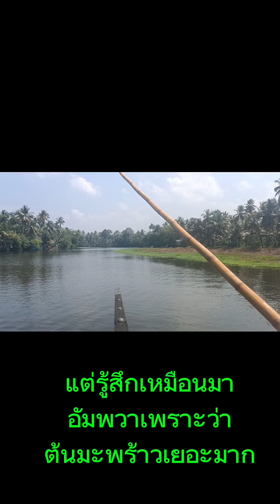Cruising Kerala EP 09: punting boat in Vaikom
ล่องเรือแจวใน Vaikom
เมืองKottayam
India